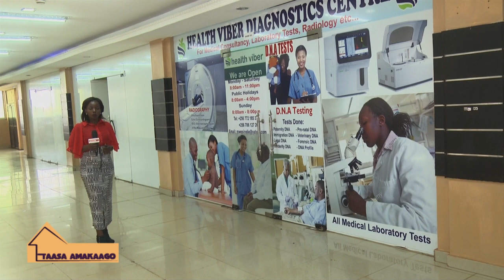Taasa Amakaago: Ebyava mu musaayi gwa muwala wa Namatovu Irene Part D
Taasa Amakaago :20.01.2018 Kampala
Presenter:Rehema Nakacwa